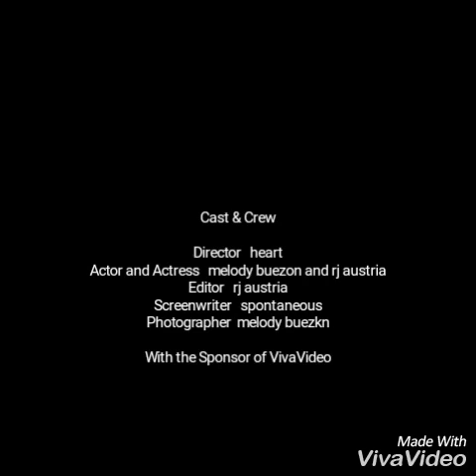Baler random videos on water & travel.😂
how to start business online and earm 3-10k daily. Experto sa Online Negosyo, Maging dominante sa produkto at alamin ang mga kalidad kung paano maging numero uno.

Passive income Binance Trading Bots earn $300-$1,000 daily using trading bots passive income.

click link in udemy to watch the full course for only $19.99 only.